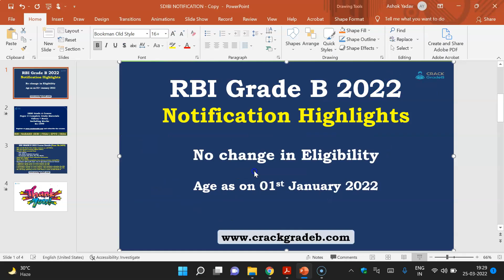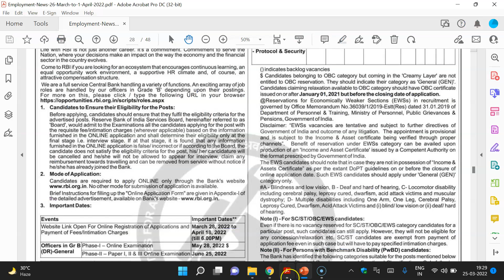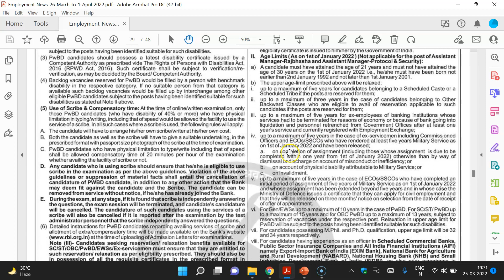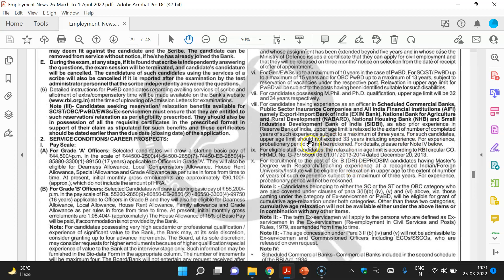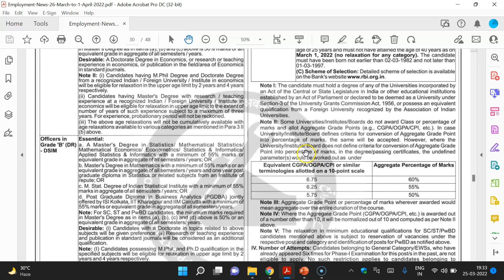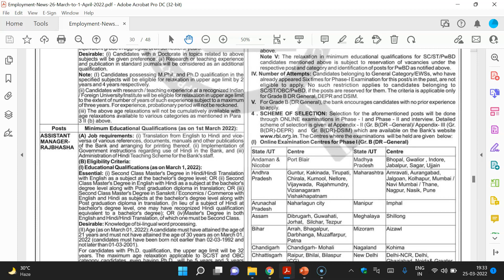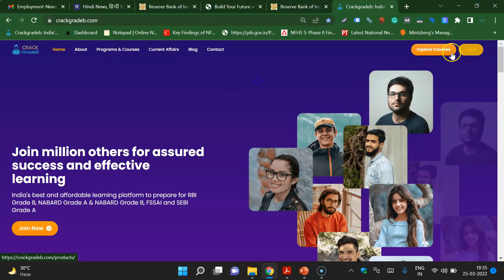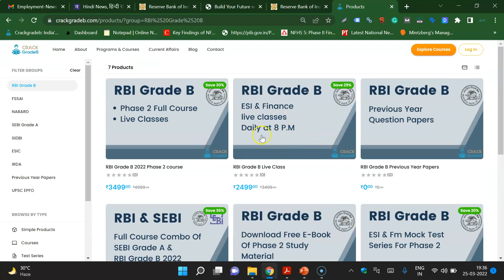RBI Grade B Notification 2022 Highlights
In this video,  We will discuss RBI Grade B Notification Highlights